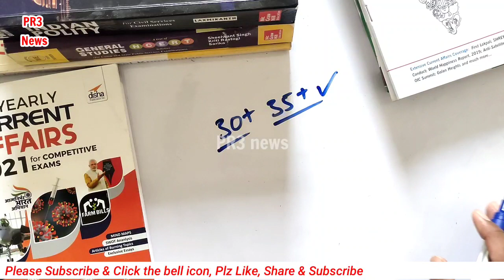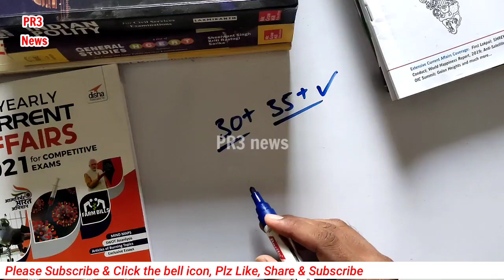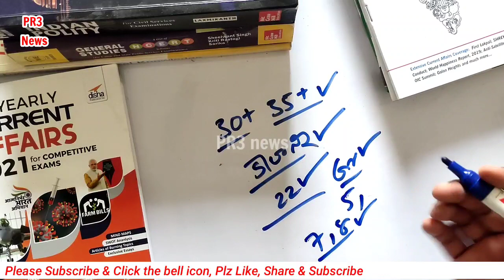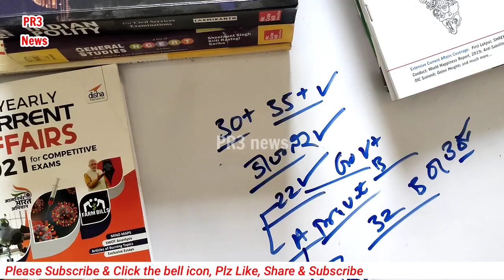TSPSC 80k job Notifications Updates |TSPSC Group 1,2,3,4 |TSLPRB SI,PC upcoming job updates|APPSC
telangana 80 vela ఉంద్యోగాలు
tslprb si pc police constable job Notification updates
tspsc telangana job updates
tspsc latest job Notifications
tslprb si pc job updates
Group-1, group 2 job updates